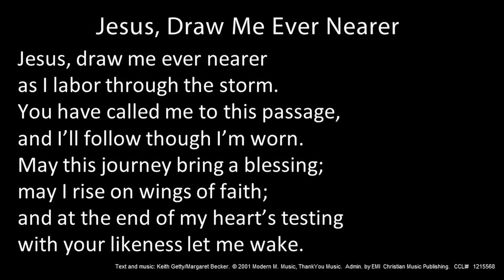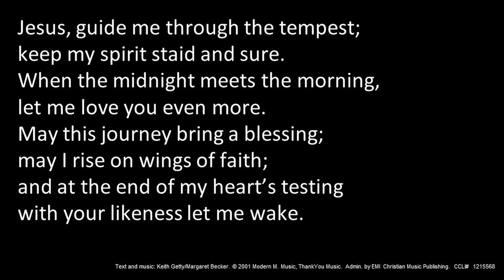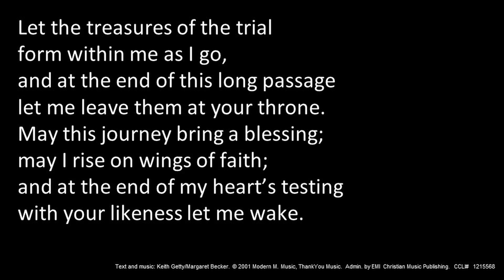Jesus, Draw Me Ever Nearer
Text and music: Keith Getty/Margaret Becker.  Admin. by EMI Christian Music Publishing.  CCLI#  1215568